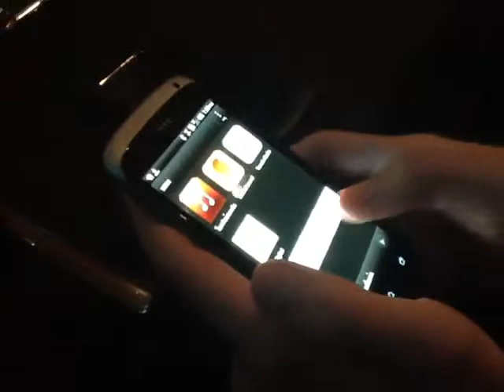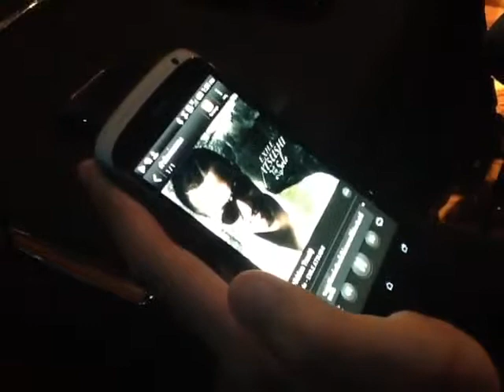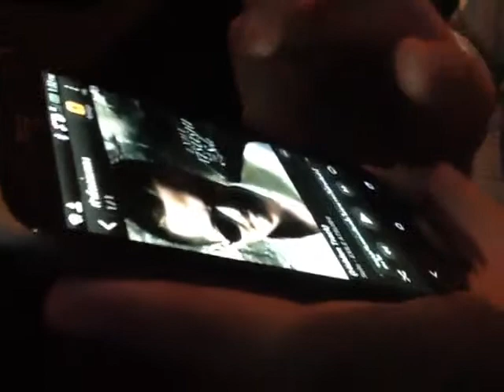test sound htc one s